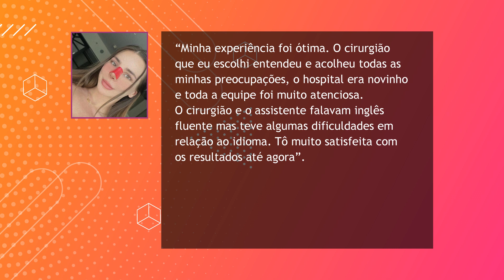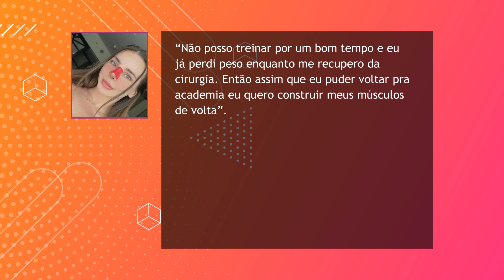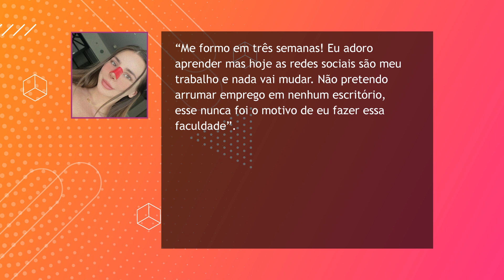ANFISA RECLAMA DE SAUDADES DA ACADEMIA APÓS CIRURGIA | 90 DIAS PARA CASAR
Que Anfisa é uma bela rata de academia não é segredo pra ninguém! Desde o fim de sua participação em 90 Dias Para Casar ela tem investido pesado em construir músculos e até foi pra faculdade tirar o diploma de educadora física.

Agora ela tá passando aperto pra passar uns dias de folga em casa. Tudo porque ela fez uma cirurgia no nariz e tem que obedecer aos cuidados médicos de ficar de repouso. O que você faria no lugar dela?